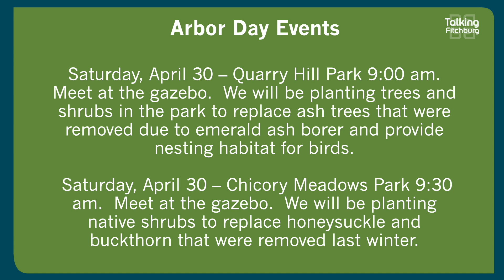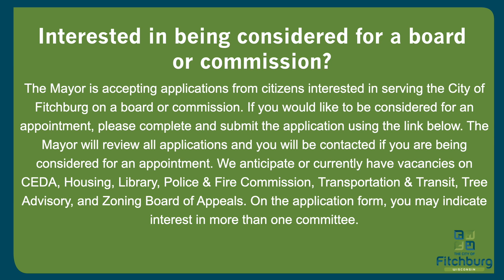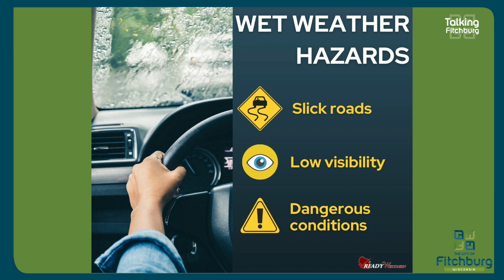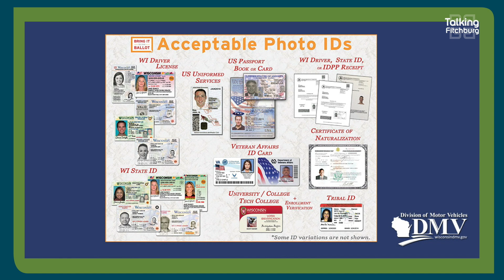Talking Fitchburg Headlines 03-22-2022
Arbor Day Events

In-Person Absentee Voting Hours for April 5, 2022 Spring Election